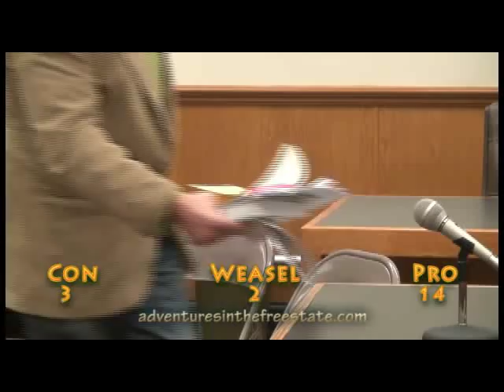Barbarians Feeling Some Resistance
Finally! Some pushback from our ostensible "representatives"! Seriously, I can't recall anything like this kind of pressure put on the forces of evil by a NH legislative committee in the years I've been following this issue. Or any statist-friendly issue, for that matter. Wow...

Once again, medical marijuana rears its fearsomely compassionate head in the NH legislature. This time, starting in the Senate's Health and Human Services Committee. Perhaps needless to say, SB409, "relative to the use of marijuana for medicinal purposes," yet again exposes the barbaric tendencies of the vicious autocrats of the state (can you believe Chief Crate's professed faith in D.C. ...?!?) for what they are. Doesn't seem to deter 'em, though, does it? No self-awareness...

Simply stated (as, to be sure, I have before in these chronicles), presuming the authority to somehow deny natural pain relief to peaceful people who are suffering is barbaric. There is simply no accurate yet appropriately genteel euphemism. Deal with it. Government has no justification for making peaceful lives more difficult. Ever. The time of the authoritarian drug warrior must end. Now. He doesn't own you, he works for you. We must start with the atrocities committed daily against those who are suffering. Civil liberties, human rights and self-ownership must be restored. Government as servant, not master. Legislature as representatives of the People rather than of the vested interests of the (equally servant, just btw) Executive Branch.

If we hope to make any claim to being a civilized -- let alone free -- society, we must stop forcing our fellows to live in misery for our (well, someone's) own ostensibly yet nevertheless deeply disturbed "high ideals." "Misguided" doesn't remotely begin to cover it.

You. Mind your own goddamn business, and "allow" your neighbor to mind his. In return, he'll do the same for you. Liberty. What a concept, huh? You wanna restore some sanity?